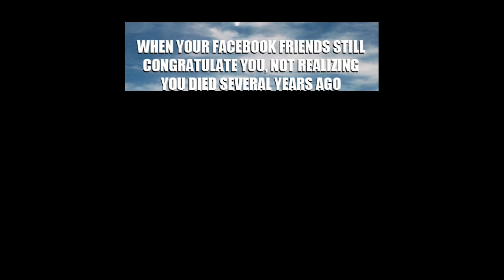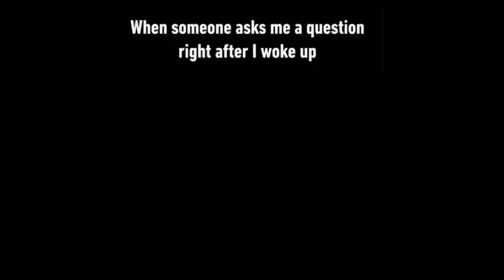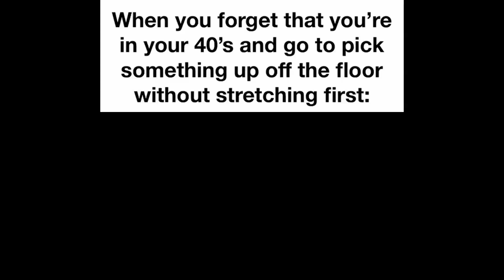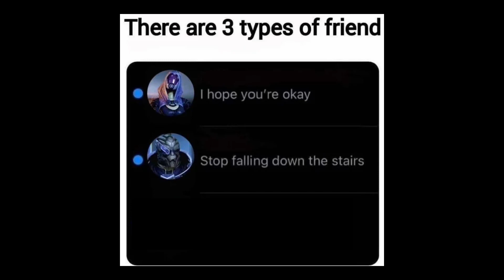The Funniest Memes of the Day 65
Today's memes teaches us that 'cancelled' comedians are making bank, balloon are really the new high-tech surveillance system, and Nebraska ain't gettin' any love from T-Mobile.